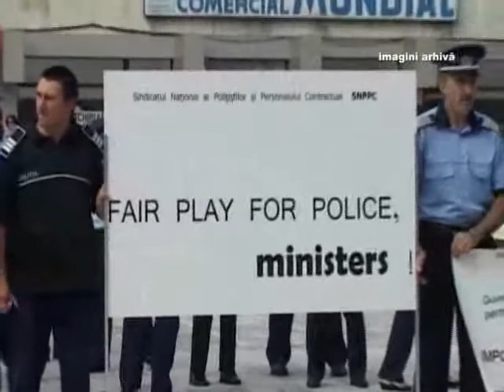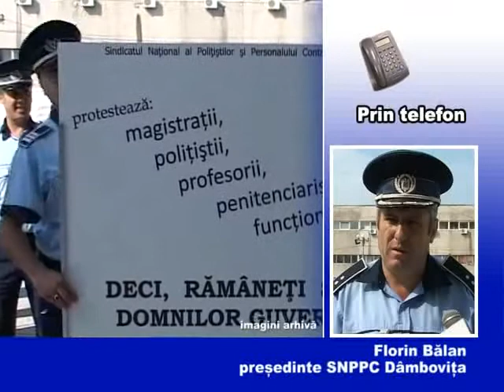proteste politisti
Cu salariile diminuate cu 25% oamenii legii sunt hotarâti sa munceasca cu 25% mai putin! Aceasta este forma de protest la care vor recurge începând cu 20 septembrie politistii, nemultimiti fiind de modul în care sunt tratati de catre mai marii Ministerului Administratiei si Internelor.